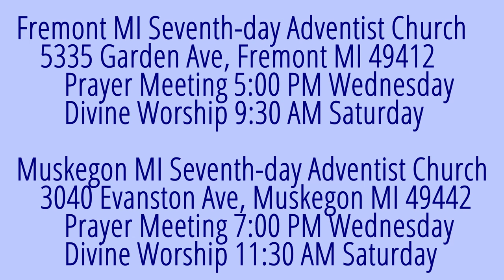The Weeping Prophet Jeremiah 10:23-25 The Way of Man is Not in Himself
Are humans self-contained?

(This item appeared out of sequence accidentally on April 14 for a period before its date to publish in sequence. it will be published on April 28).